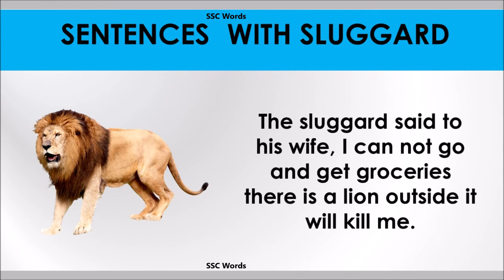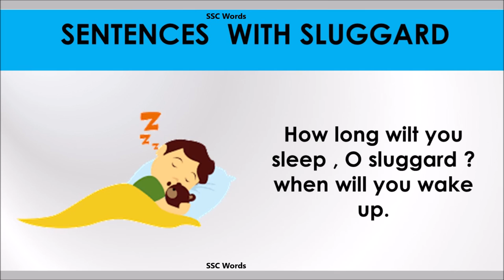Sluggard word - Improve English - Meaning and 5 sentences - GRE / CAT / GMAT word - SSC Words